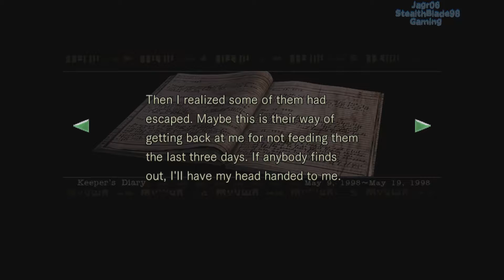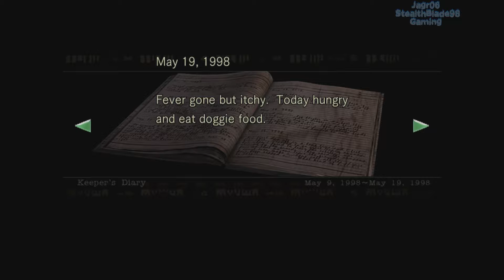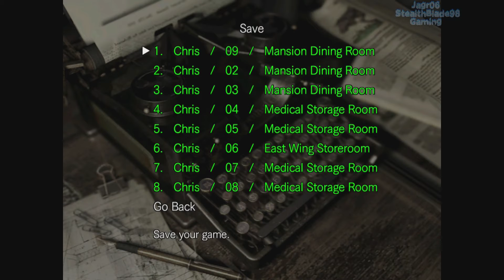RE-Mastered HD PS4(Chris) 06: The Missing Note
This is my mostly blind Lets Play / Playthrough of Resident Evil 1 Remake on the gamecube that was remastered for PS3, PS4, Xbox 360, Xbox One. I'm currently playing on PS4 version. If you're ready to see me fail as a Resident Evil Player check this playthrough out lol